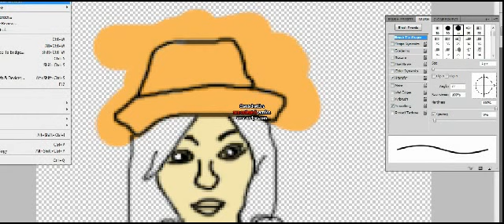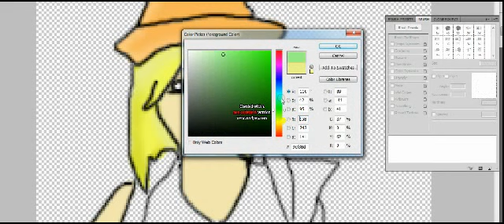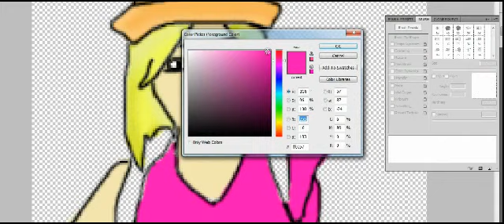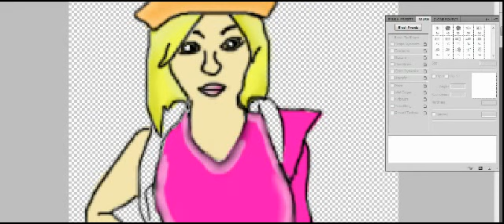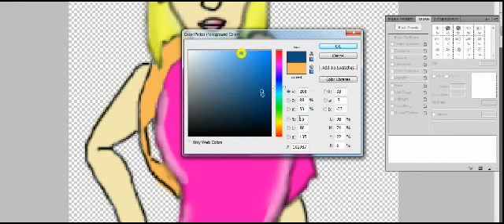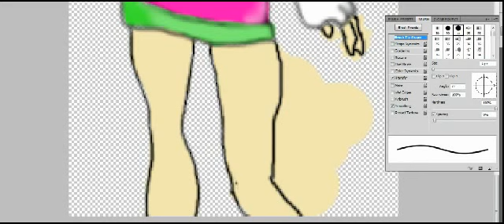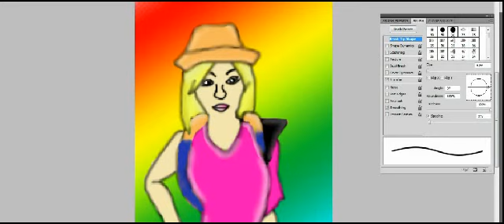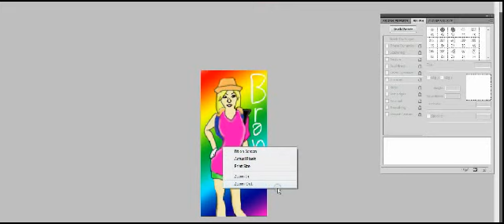Drawing/Coloring ßrandy {Myself}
Like it? Love it? Should it be my new background or avatar? COMMENT!
c: Thanks. ♥